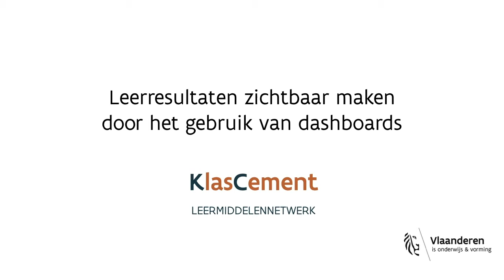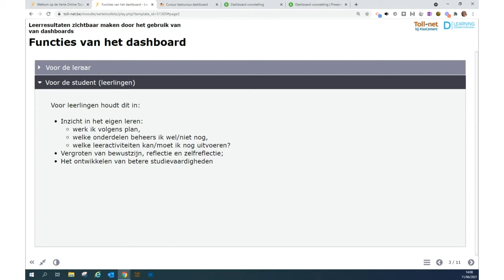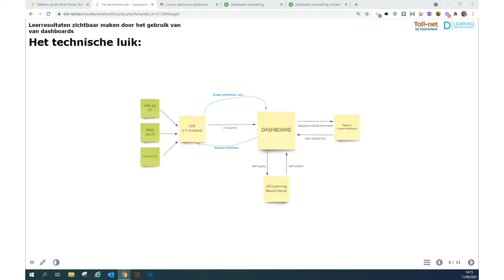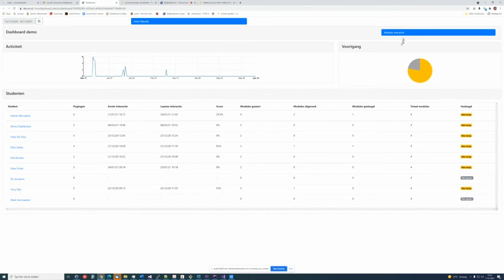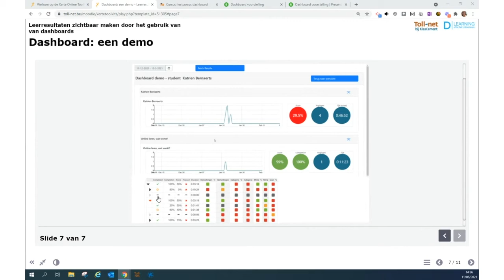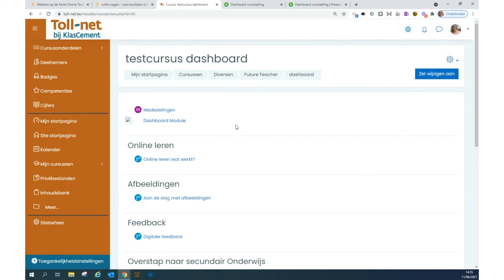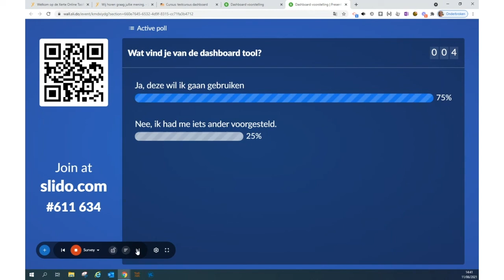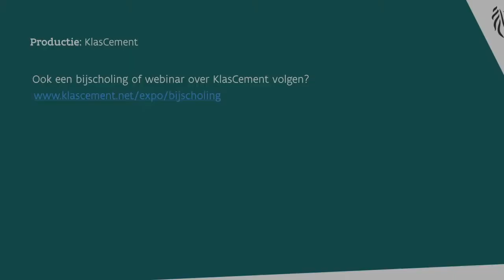Leerresultaten zichtbaar maken door het gebruik van dashboards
Deze tool is een soort grafisch rapport (voortgangsverslag) dat de belangrijkste prestatie-indicatoren die relevant zijn voor een bepaalde cursus/opleiding in één dashboard weergeeft.
Dit dashboard moet bruikbaar zijn voor docenten, studenten/cursisten en cursusbegeleiders. Deze applicatie zal opensource ter beschikking worden gesteld aan andere scholen en centra. Vanwege GPDR moet elke school of centrum in staat zijn om deze toepassing zelf te installeren en te gebruiken.